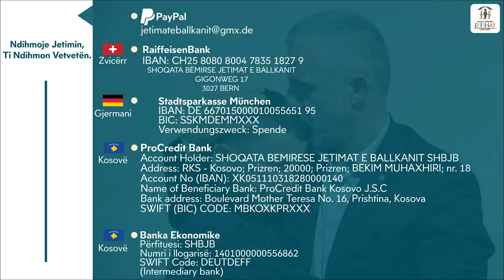Ersan Kalo nga Komuna e Prizrenit u bë me shtëpi të re!